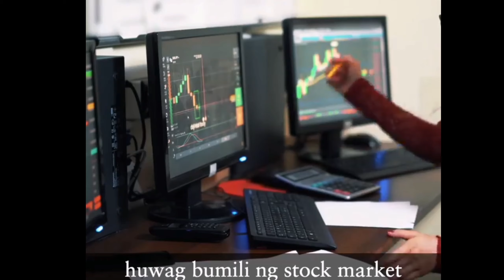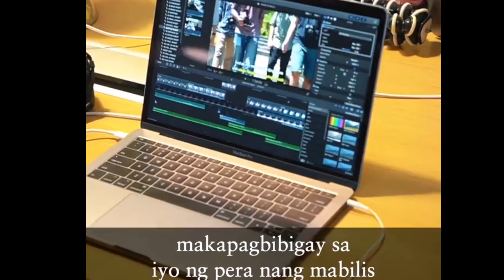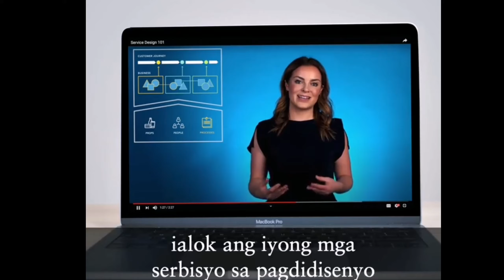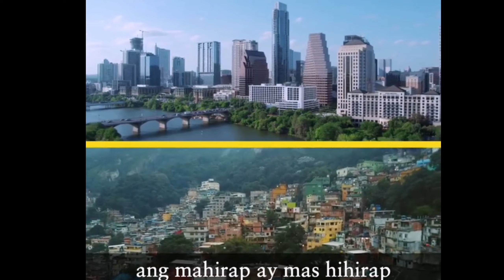magtipidtipid na pagkaraan ng dalawang taon/wag masyado gumastos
covid-19#prediction#